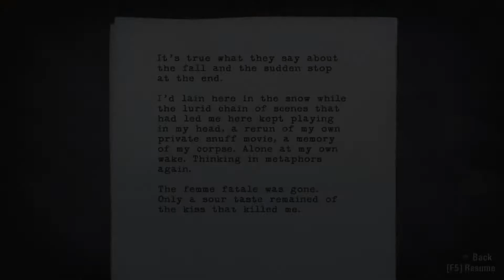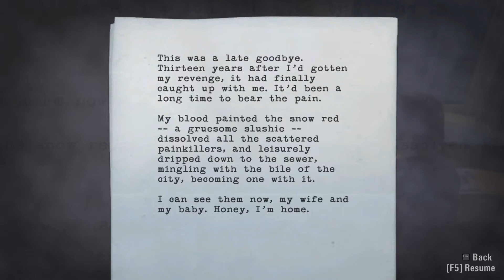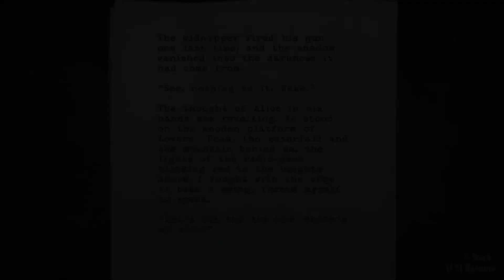[PC,HD] Alan Wake - Walkthrough - Episode Two: Taken - Part 8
Alan Wake - Walkthrough - Episode Two: Taken - Part 8 on Max Settings

It's a small reward for the time I've spent making it. Cheers.